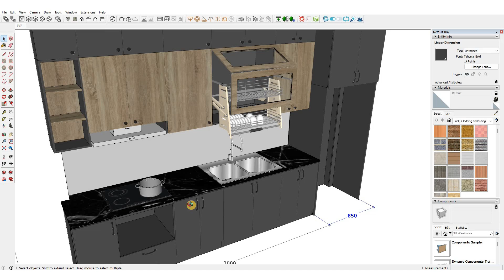ម៉ូតផ្ទះបាយទាន់សម័យ 2.8m x 3.85m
S7Interior Design យើងខ្ញុំមានសេវាកម្មដូចជា៖
.សិក្សាប្លង់លម្អខាងក្នុងនិងក្រៅ - Interior & Exterior Design
.ដេគ័រនិងតំឡើងគ្រឿងសង្ហារឹម - Decor Furniture
(មានទទួលសិក្សាដេគ័រ ផ្ទះវីឡា, ផ្ទះល្វែង, ខុនដូ, ហាងគ្រឿងសំអាង, ហាងសំលៀកបំពាក់, ហាងកាហ្វេ, ភោជនីយដ្ឋាន, ខារ៉ាអូខេ, ការិយាល័យ និងដំឡើងគ្រឿងសង្ហាររឹមគ្រប់ប្រភេទ។ល។)
សូមទំនាក់ទំនងមកកាន់យើងខ្ញុំដើម្បីប្រឹក្សាយោបល់ផ្សេងៗ